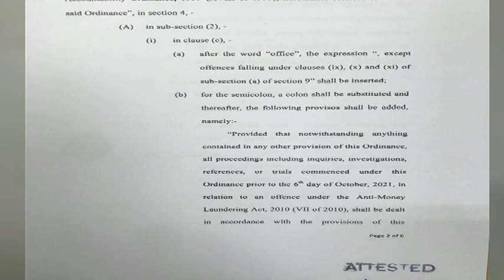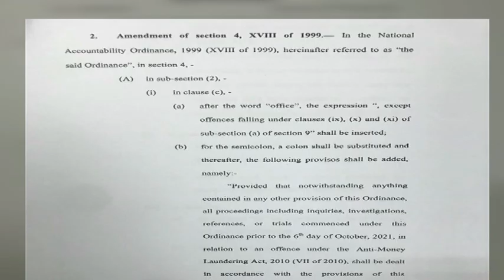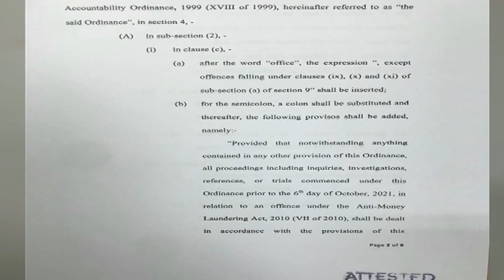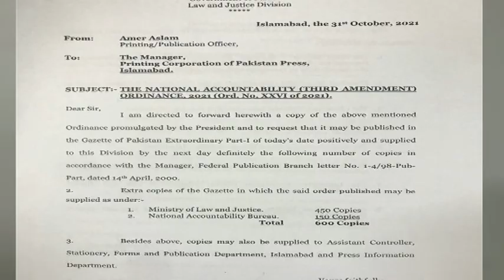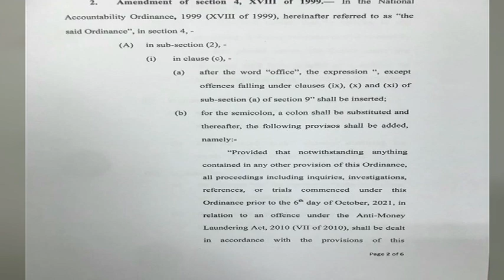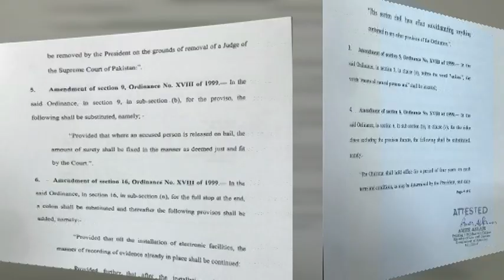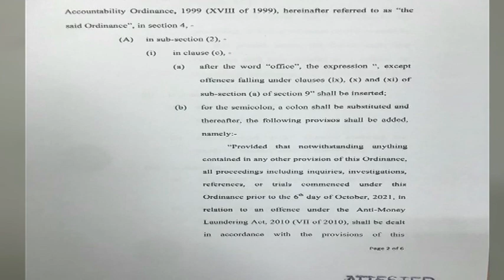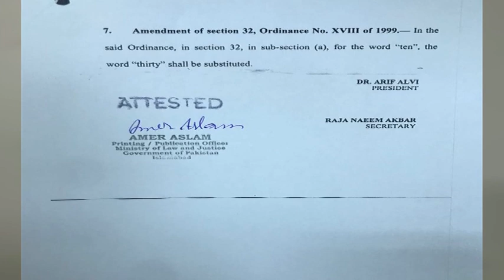NAB Third Amendment Ordinance issued | Where B4U All Pakistan Projects Stand | B4U Latest Update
NAB Third Amendment Ordinance issued Where B4U All Pakistan Projects Stand B4U Latest Update All Pakistan Projects Latest News